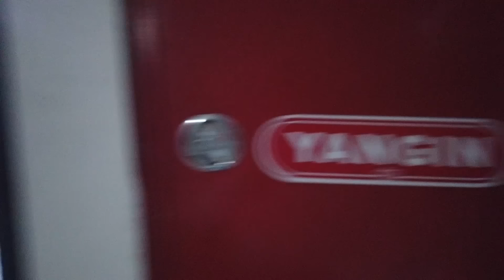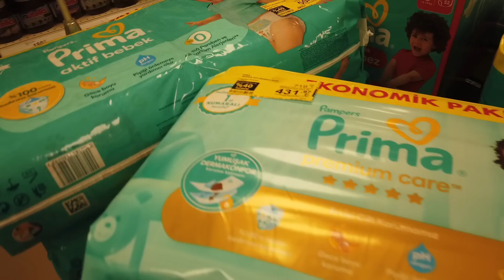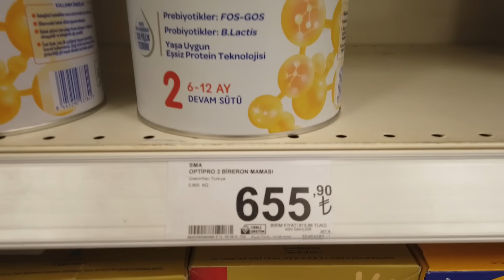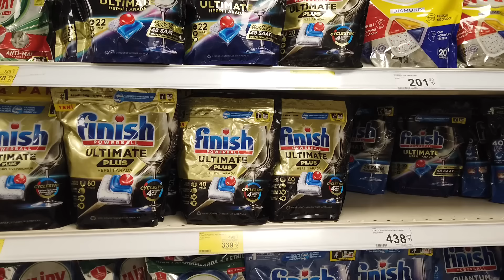ARA TATİLDE ECRİN İ TEYZESİNE GÖNDERDİK...